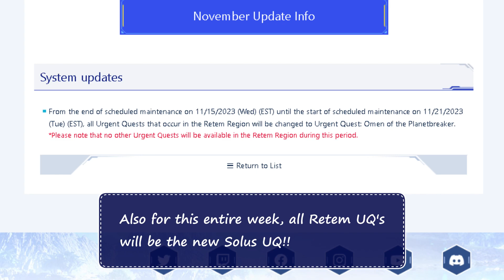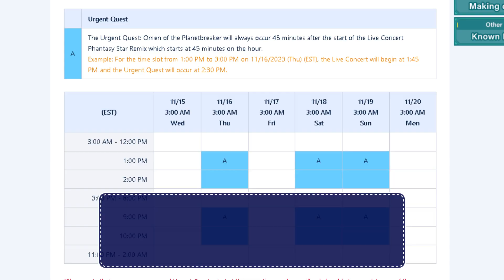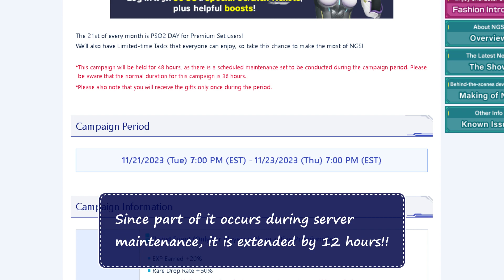Solus UQ, and our first Free 10* Farm!! - Everything in This Week's Update!! (11-15) | PSO2:NGS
Big thank you to @wandererchannel9953 for taking the time to help me film the intro!! Also, another big thanks to LkStyle for letting me film in their super-secret and luxurious creative space!!

In this video, I will go over every update that launched this week on November 15th!!
I see a lot of Solus runs ahead of us!!

Links:
Pre-Announced Movie Concerts:
CENTRAL! Episode 106
(I post screenshots~)
0:00 - Intro + 3 month anniversary
0:40 - Omen of the Planetbreaker UQ
1:13 - 4-player Solus too!!
1:25 - Watch for new fixas!!
1:38 - Sonic LTQ
1:50 - Mission Pass 26
2:06 - SG Scratch Update
2:22 - AC Support Scratch
2:46 - Pre-announced Movie Concerts
2:54 - CENTRAL! Episode 106
3:03 - Premium PSO2 Day
3:19 - Outro